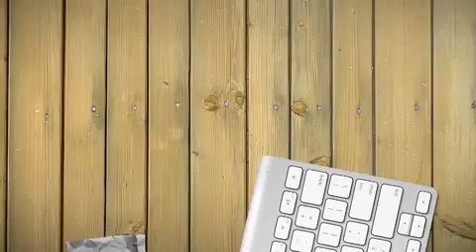Pakai Gaun Transparan, Model 14 Tahun Ini Menuai Pro Kontra